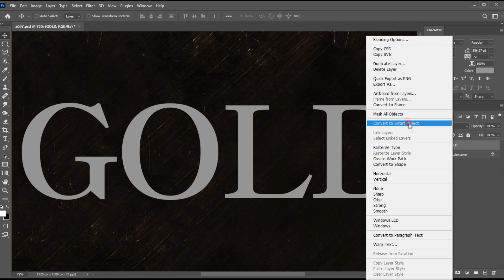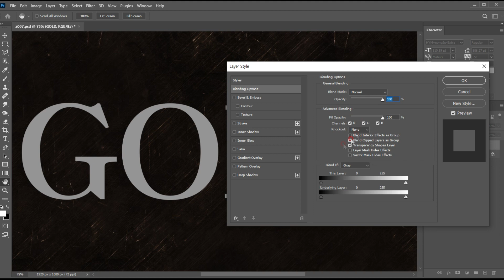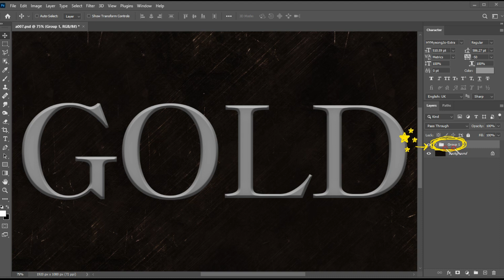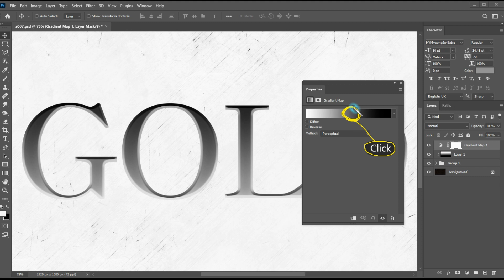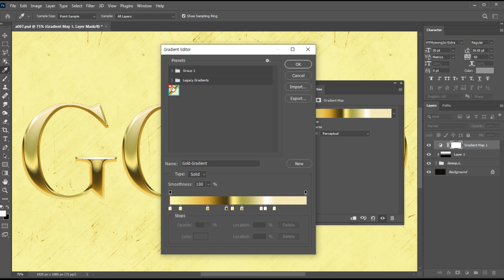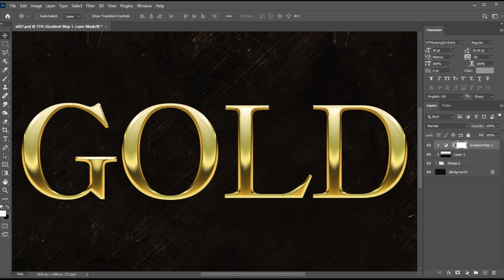사실적인 골드문자 만들기 | 포토샵강좌 Gold Text Effect | Photoshop Tutorial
사실적인 골드문자 만들기
이번 영상에서는 리얼한 느낌의 골드문자를 연출하는 방법을 알아보겠습니다.
작업을 위해서는 아래의 Gold Gradient Map을 다운로드 받고 포토샵에 적용해주셔야 합니다.

리얼한 느낌의 골드문자로 다양한 용도로 활용하기 좋은 아이템입니다.
2가지 주의사항만 주의해주시면 쉽고 빠르게 작업할 수 있는 내용입니다.
첫번째는 Gold Gradient Map을 다운받아 사용한다.
두번재는 문구를 반드시 Group 폴더내에 넣어준다 입니다.
영상을 통해 자세한 내용은 확인하실 수 있습니다.

Gold Text Effect | Photoshop Tutorial
In this video, we will learn how to create realistic gold letters.
To work, you need to download the Gold Gradient Map below and apply it to Photoshop.

It is a good item to use for various purposes with realistic gold letters.
If you pay attention to two precautions, you can work quickly and easily.
First, download and use the Gold Gradient Map.
The second is that the phrase must be put in the Group folder.
You can check the details in the video.